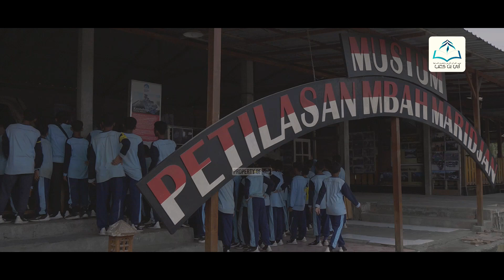Mukhoyyam Tarbawi Pesantren Gratis Klaten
Alhamdulillahilladzi bi nimatihi tatimmush sholihat

Para santri mengikuti kegiatan Mukhoyyam Tarbawi pada Hari Rabu, Kamis 9-10 Oktober 2024 di Bumi Perkemahan Wonogondang, Sleman, Yogyakarta.

Mukhoyyam tarbawi adalah kegiatan berkemah yang diiringi dengan penerapan ilmu yang sudah dipelajari di pesantren. Ditambahkan dengan rangkaian kegiatan yang dapat melatih jiwa kepemimpinan, siap memimpin, siap dipimpin serta diberikannya kesempatan ketua kelompok mengambil keputusan.

Kegiatan ini juga menumbuhkan rasa empati, peduli terhadap sesama dan mengutamakan orang lain padahal dirinya sendiri juga membutuhkannya.
Dengan konsep longmarch, camping, dan tracking, kegiatan menjadi bervariasi dan para santri bisa mendapatkan ilmu dalam mengenal Allah melalui Ayat Kauniyah-Nya.

Kami ucapkan Jazakumullahu khayran atas support, dukungannya dari para dermawan. semoga Allah senantiasa memberikan kemudahan dalam setiap urusan para dermawan.

Barakallahu fiikum___
INGIN MENDAPATKAN AMAL JARIYAH YANG SELALU MENGALIR PAHALANYA?

Kami membuka kesempatan dalam pembangunan masjid dan pesantren GRATIS..

KAMI MENERIMA DONASI DARI ANDA BERAPA PUN NOMINALNYA.. SEMOGA INI MENJADI AMAL JARIYAH YANG TERUS MENGALIR PAHALANYA BAGI ANDA..

Semuanya a.n. YAYASAN BINA INSANI YATIM DHUAFA

Bagi para donatur, mohon konfirmasi ke nomor: 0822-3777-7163 (Bisa juga menghubungi nomor ini untuk layanan jemput donasi)

Mohon bantu sebarluaskan.. Barakallahu fiikum..
Yuk Dukung Operasional Pesantren Gratis Klaten dengan transfer melalui rekening berikut:

💳 BSI
• No Rek. 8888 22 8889
• a/n. Yayasan Bina Insani Yatim Dhuafa

💳 Muamalat
• No Rek. 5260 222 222
• a/n. Bina Insani Yatim Dhuafa Yys

Silakan disebarluaskan, Baarakallahu fiikum

Untuk mendapatkan notifikasi terbaru

IKUTI SOSMED KAMI LAINNYA!